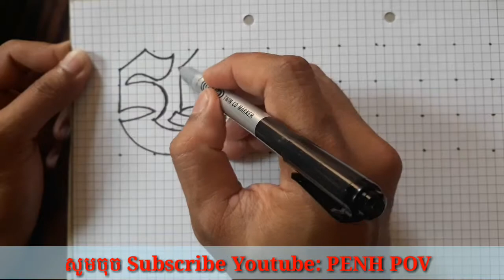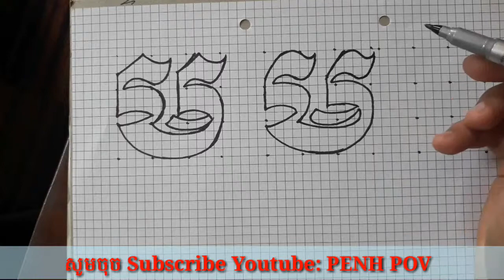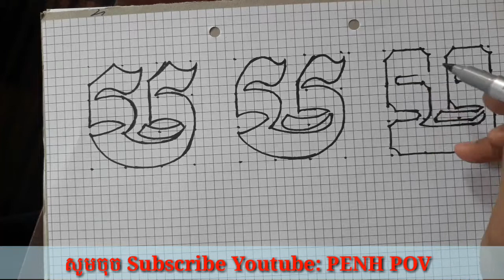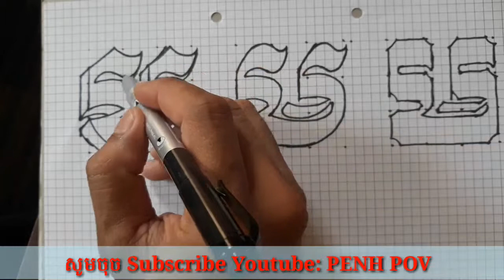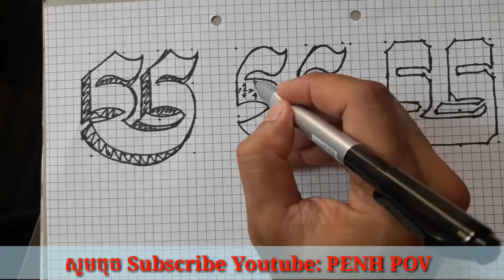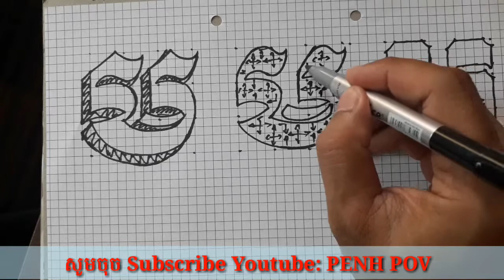រៀនឆ្លាក់អក្សរមូលខ្មែរ (ម) | Khmer Art | Learn To Draw Khmer Letter step by step | ពេញ ពៅ |PENH POV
Title: រៀនឆ្លាក់អក្សរមូលខ្មែរ (ម) | Khmer Art | Learn To Draw Khmer Letter step by step | ពេញ ពៅ |PENH POV